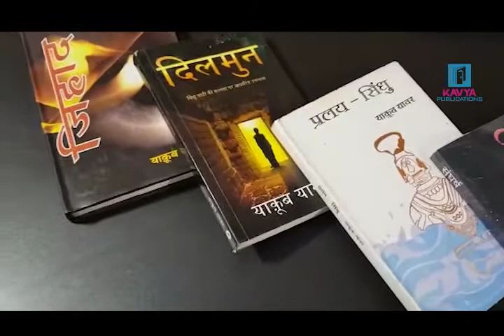धवलद्वीप, संघर्ष, प्रलय- सिंधु & more... by Yaqoob Yawar Presented by Kavya Publications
: Kavya Publications :
                                   MAKING AUTHOR A BRAND